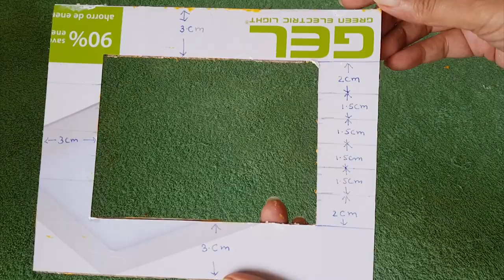How To Make Easy Abacus For My School Project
Today in this video I m showing " How To Make Easy Abacus For My School Project" . its a request video as she wanted for her school project. Hope you all will love to watch and make . if you recreate please share with me and  your craft will be featured in my Monday special video.

An Abacus for kids/beginners.
Abacus is a calculating tool for beginner to practice math in a systematic manner. It is very simple and easy to make, It helps children for counting/calculating

Material used:

Beads
Card box
Wire/thread
White glue
Hot glue gun
Scissor
Brush
Acrylic Colors: white, yellow
Printed tissue paper

How To Make Easy Abacus For My School
How To Make Easy Abacus For kids
How To Make Easy Abacus
How To Make Easy
How To Make
How To
How
My School Project
School Project
Project
For My School Project
Abacus For My School Project

Hashtag

My channel is all about how to make easy creative things with little bit of Imagination. You have never imagined with various materials including recycled products. My goal is to entertain you!
Thank you in advance for your likes, comments, they mean the world to me.
I like to make videos on:
DIY, Recycle, Room decor, Fofucha dolls, Back to school, Challenge video, Things to do when you are bored etc. Let me know what you want to see next? :)
Put no limit to your imagination!!
So come and enjoy crafting with me.
Thanks for checking out our channel.
Be blessed, thank you
Happy Crafting!